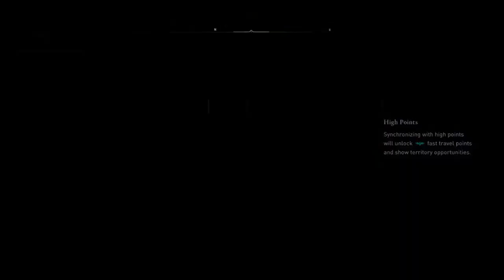AC Valhalla Honor Bound Quest #1 - Find Your Crew & Sail Home to Fornburg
AC Valhalla Honor Bound Quest #1 Playthrough - Find Your Crew & Sail Home to Fornburg shows you Honor Bound Mission Playthrough, where Eivor needs to find his Crew Members, Reunite with Dag, Kill Rikiwulf, and sail his way back to home: Fornburg in Assassin's Creed Valhalla.

I'm back with a brand new game walkthrough series assassin'screedvalhalla. I'm playing this game on ps4. This is game is so good. I'll be uploading the whole game on my channel. Guys thankyou for your love and support. Thankyou again. Sit back and enjoy.